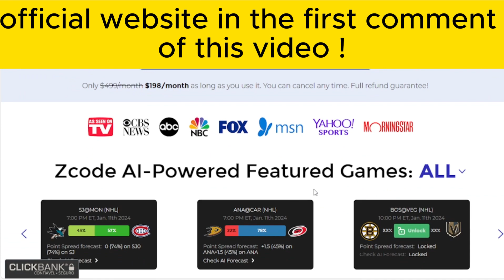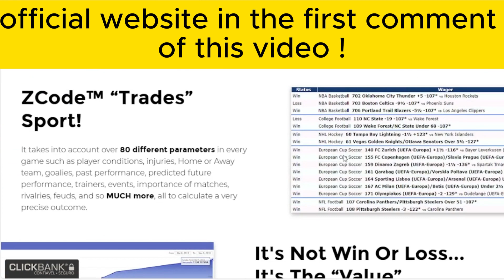Zcode System (Is it Possible To Make Money With The Zcode System?) Is Zcode System Legit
Hey guys, what's up? In this video I'm going to talk to you about the zcode system. A lot of people have been wondering what it's all about, how it works, if it's reliable, so I decided to record this video telling you all about the zcode system, pay attention to this video to understand the details. Over the years, the Zcode System has not only become an industry standard in sports investing and sports statistics, but has also helped thousands of followers to increase their bankrolls day after day. ZCode could be called a "Betting Robot", but it's actually much, much more. Let me explain. ZCode™ was developed to provide us with winning sports predictions in Basketball, Baseball, Soccer, Hockey, among other sports. It takes into account more than 80 different parameters in each game, such as player conditions, injuries, home or away team, goalkeepers, past performance, predicted future performance, coaches, events, importance of matches, rivalries, fights and much more, all to calculate a very accurate result. ZCode doesn't just look for a winner and a loser. It looks for "value" in every game, where you can win the most money with the least possible risk... so it predicts bets like "how many goals will fall" or "who will score the most points" or "will there be more than 5 goals or less"... looking for value in every game and giving you the most winnings! ZCode™ pulls in profits on time, every time! We don't just say it, we prove it here... and NOW that ZCode is consistently making big gains with: over 14 months of public beta testing on Facebook, The only fully tested system since 1999, Proven profitable, never having had a losing month... NOT ONCE! Duplication of accounts every month proven again by, 2 public accounts verified on a 3rd party monitor, one called Mike-Tester and the other called The Xcode (which has been renamed to ZCode). Zcode system is an excellent tool for those who want to enter this market, No guesswork, easy to use, even if you have no idea about sports. Copy and paste winners! You are not alone. If you're one of the people who make a living from betting on sports professionally, I'll leave you with the official zcode system website in the first comment of this video, where you can find more information and see real results from people who are using the zcode system to make money in the sports market.